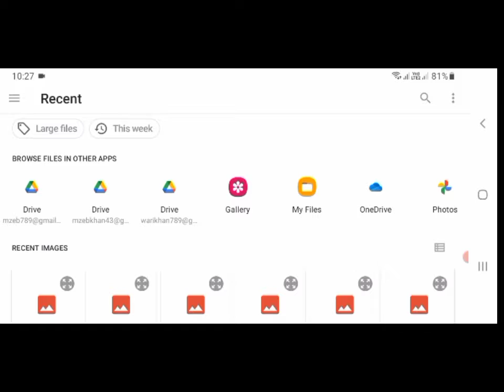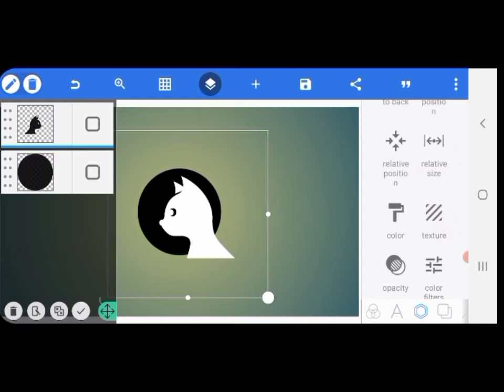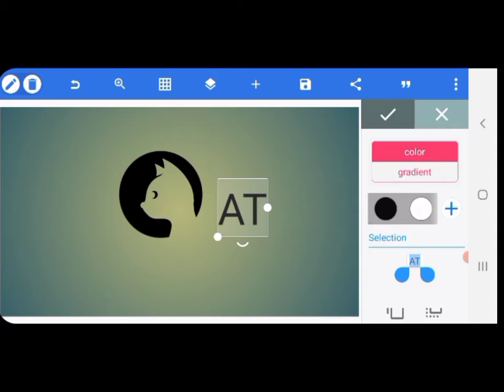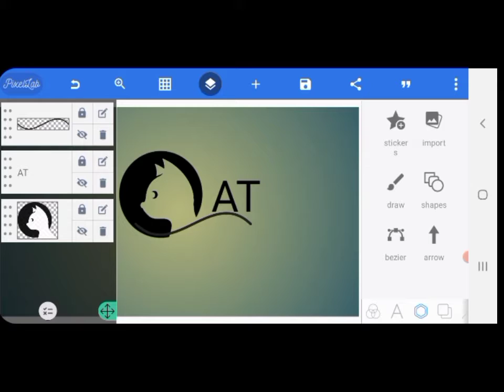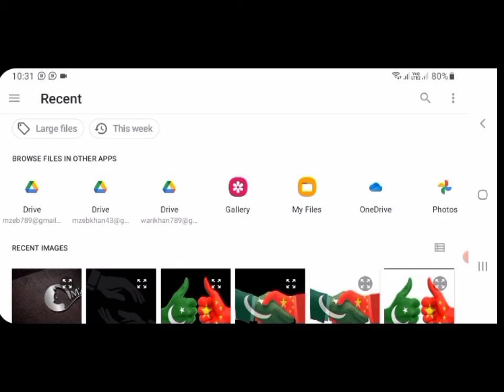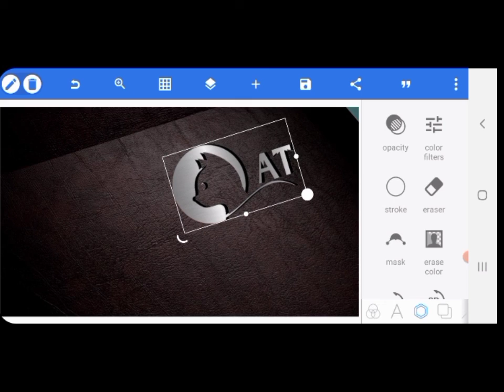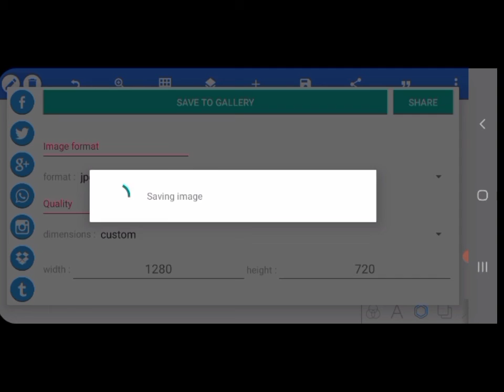cat logo Design || professional Design logo 2021.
professional Design  logo 2021.

how to make cat logo in pixellab
make cat logo in paxellab